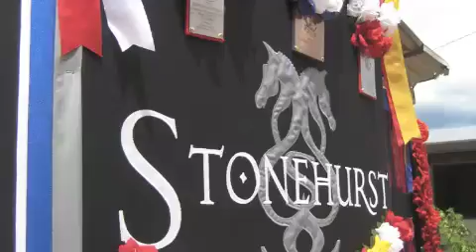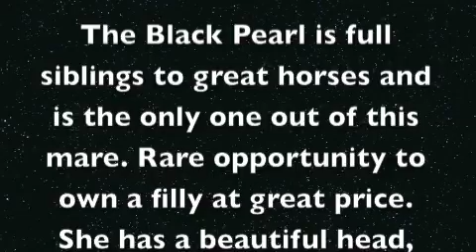Stonehurst SRC The Black Pearl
Stonehurst
SRC The Black Pearl
(Loki ~ CHA Farasha)
2010 HA Black Yearling Filly
Available for purchase.